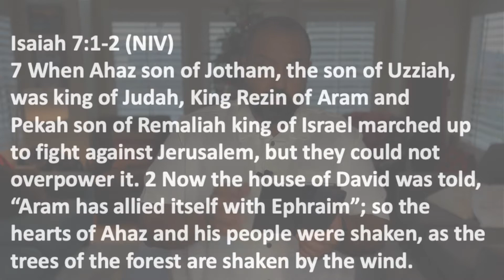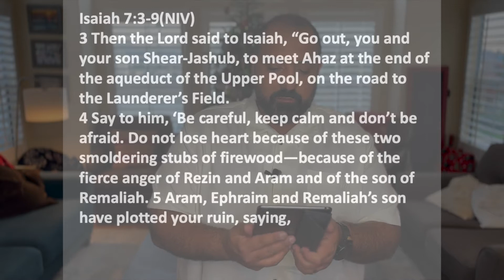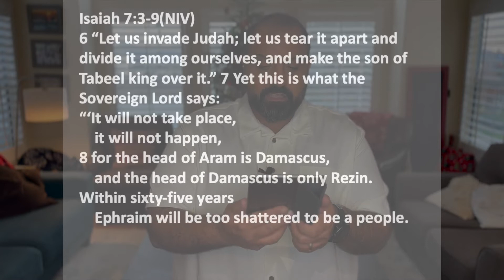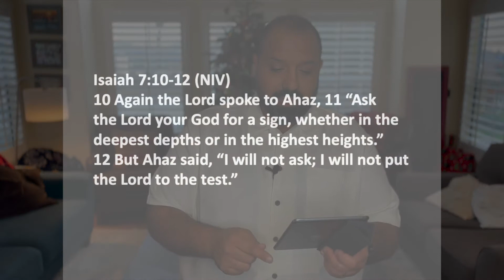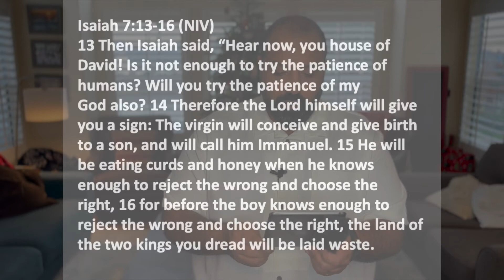Faithful Prophet | Isaiah 7:1-16 | O Come All Ye Faithful | Week 4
This week our Pastor, Dr. Assad Saif examines the book of Isaiah, chapter seven, verses one through seven. In it he explains Isaiah's faithfulness displayed in the prophecy of Jesus some 700 years before the birth of Christ. Additionally, Dr. Saif examines the relationship between Isaiah, God, Ahaz, as well as the Northern and Southern Kingdoms.